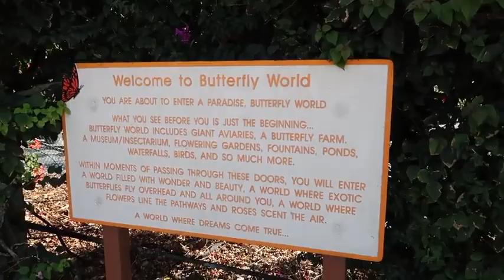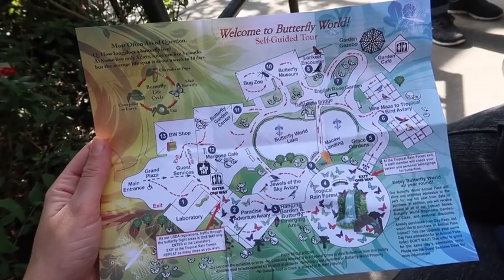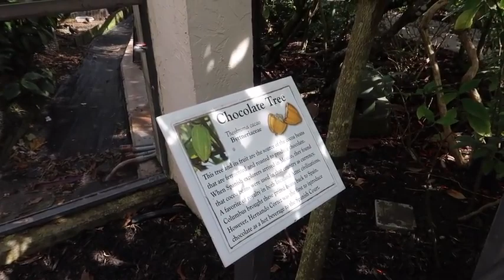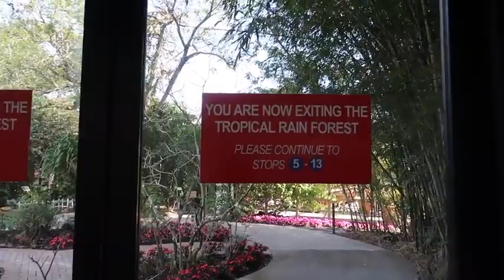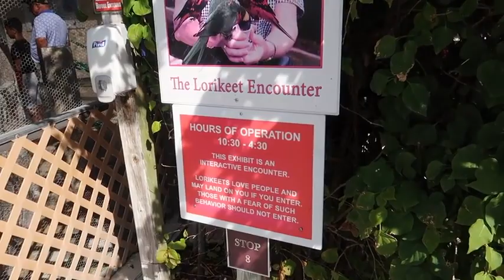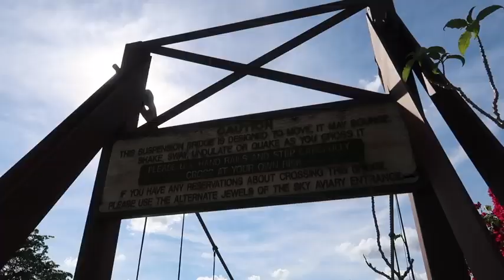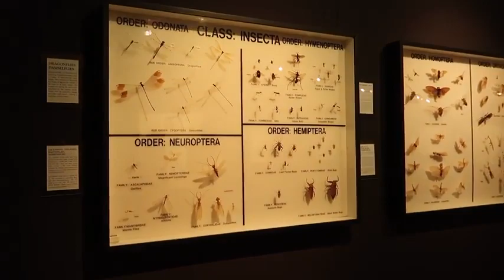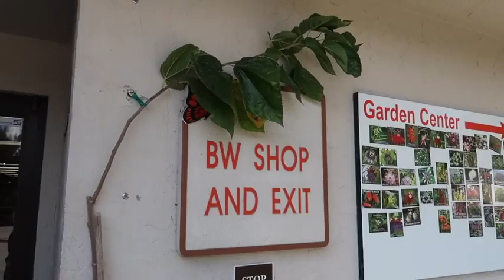Types of Butterflies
BigLove❤️